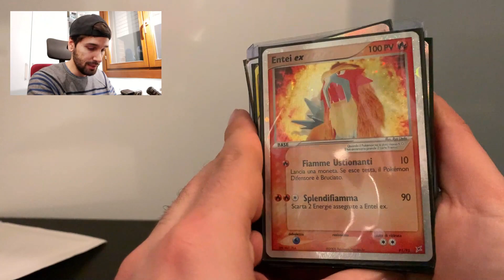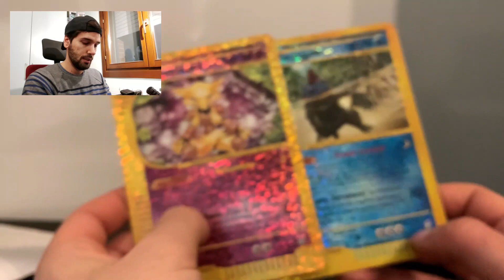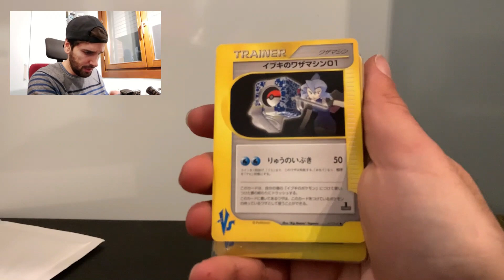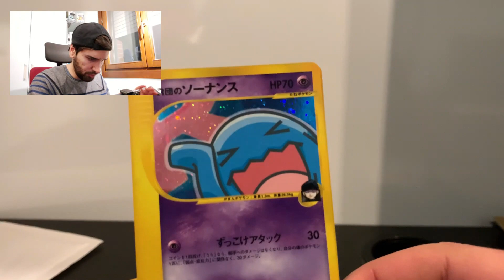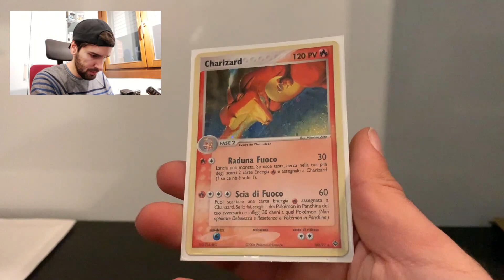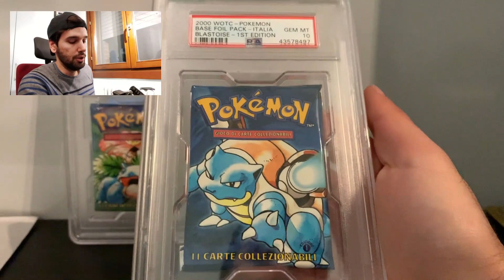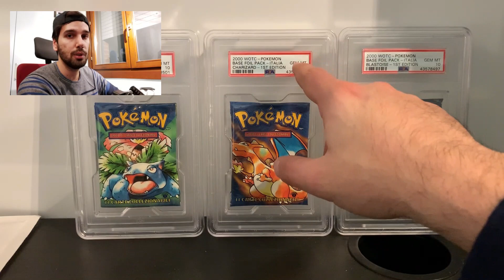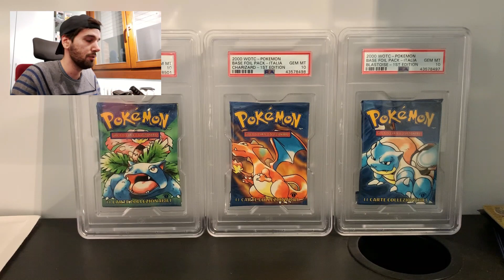PACCHETTI SET BASE ITALIANI 1A PSA 10 - SUPER POSTA + BOTTINO COS-MO COMIX - COLLEZIONE POKEMON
Ciao ragazzi,
In questo video vedremo i miei acquisti fatti alla fiera di Modena!
Apriró anche 3 lettere con roba moolto interessante

Come sempre spero vi sia piaciuto il video e vi ringrazio ancora per tutto il supporto che mi date!!